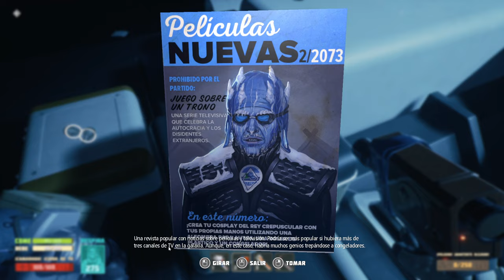Centro de PRESERVACIÓN HUMANA en Breathedge (19)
Te damos la bienvenida al espacio
Un inmenso vehículo fúnebre espacial sufre un accidente en el espacio profundo y la zona queda llena de escombros, ataúdes, cadáveres de pasajeros... y tú. Sobrevive en este vertedero interestelar, destapa una conspiración global, salva a la princesa y no te rompas los dedos al aporrear el teclado mientras viajas por el mundo (aconsejamos mantener la pantalla encendida para disfrutar de una inmersión total).

Intenta sobrevivir
El espacio no es para tomárselo a broma (a pesar de que intentemos demostrar lo contrario) y mantenerse con vida es todo un reto. Pierde tu progreso de formas espectaculares como asfixia, congelación, incineración, electrocución, depresión o traumatismo por golpes entre otras.

Contamina el espacio con la basura que has creado
Nuestros antepasados tardaron mucho tiempo en evolucionar porque no tenían cinta aislante. Tú la tienes y sabes cómo usarla. Con este artefacto mágico, puedes crear una gran variedad de objetos inútiles y lanzarlos por la esclusa. También puedes crear muchos objetos útiles, pero ten cuidado, ya que esto puede hacer que completes el juego.

Repara y decora
Mientras todos tus vecinos se limitan a flotar en el vacío haciéndose los muertos, varias herramientas y engranajes te ayudarán a convertirte en el vecino más ruidoso de la historia. Crea una estación espacial única, crea oxígeno y electricidad, instala todo tipo de equipos, desde paneles solares hasta una granja de hamsters, y conviértela en un auténtico pisito de soltero llenándola de muebles y todo tipo de trastos.

▬▬▬▬ INFORMACIÓN PC ▬▬▬▬
CPU: AMD Ryzen 9 5900x
MB: ASRock X370 Gaming X
GPU: MSI GeForce RTX 3080 10GB
GPU: HP Nvidia T400 2GB (OBS)
RAM: 32GB 4000MHz